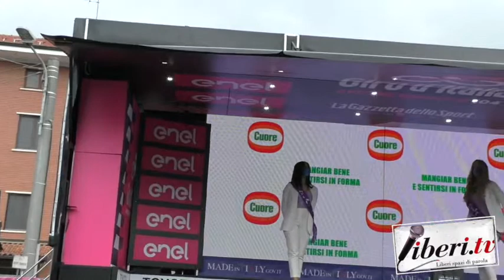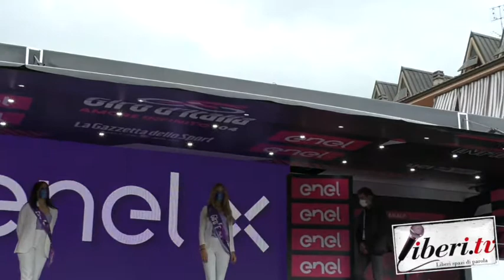Giro E 2021 - Arrivo a Canale - Tappa 3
Giro E 2021 -   Arrivo a Canale - Tappa 3 - 10 maggio 2021 - A cura di Antonio Abbruzzese, Giuseppe Girolamo, Filippo Mazzullo, Riccardo Cristiano, Gianni Colacione.